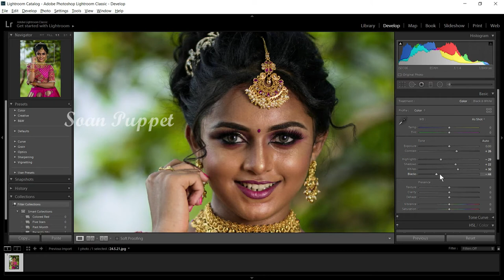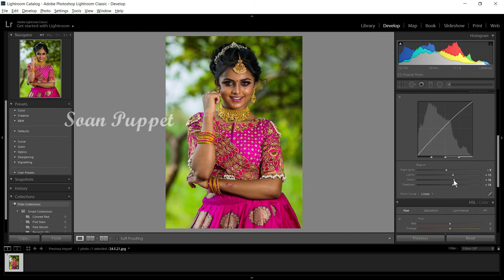Creative Color Grading in Adobe Lightroom Classic || Tamil